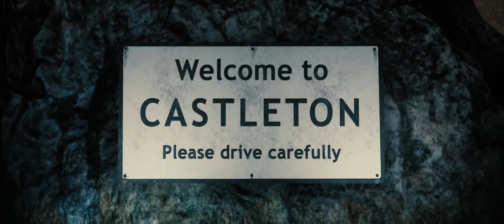War of the Worlds • Bande Annonce (2020) | H.G.Wells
► Teaser du dernier projet des créateurs de "Welcome to Handwell" par Steel Arts qui s'annonce comme un jeu d'espionnage dans une ville en monde ouvert emprise à l'invasion extraterrestre inspiré de l'oeuvre de H.G.Wells

🔵 Pour suivre l'actualité de la chaîne et autre, rejoins-moi sur Twitter